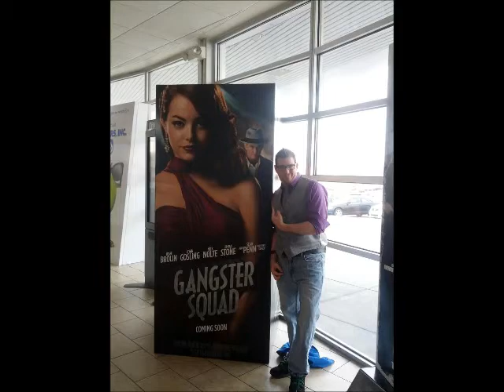Trouble With The Curve Review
In this episode, Wes reviews the 2012 comedy drama...Trouble With The Curve.